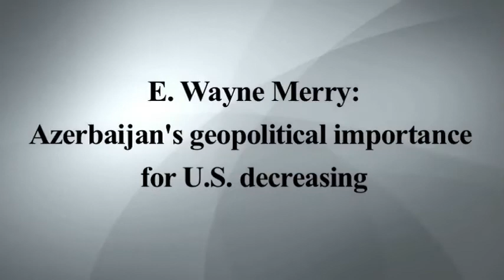E. Wayne Merry: Azerbaijan's significance for U.S. is decreasing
In an interview to Voice of America's Azerbaijani Service, E. Wayne Merry, Senior Fellow for Europe and Eurasia at the American Foreign Policy Council in Washington DC, comments on U.S.-Azerbaijan relations, Baku's crackdown on civil society, and rising tensions between Armenian and Azerbaijani forces on the contact line.